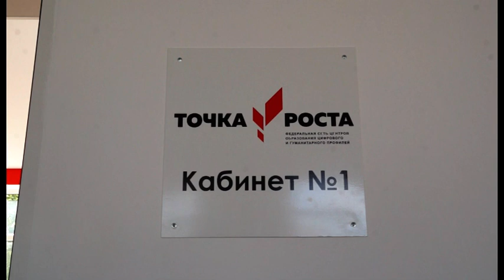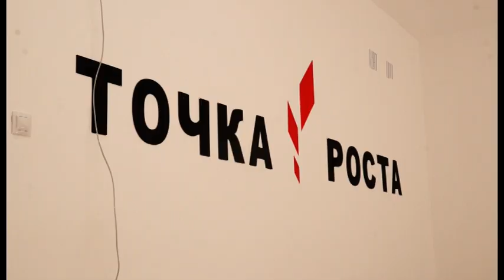05-06-2020 г Нацпроекты в районе Точка роста